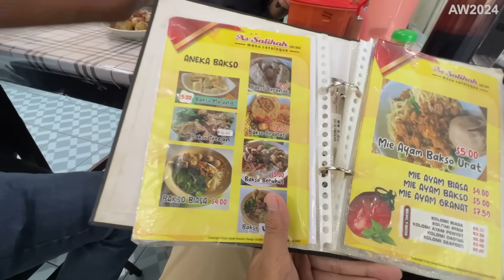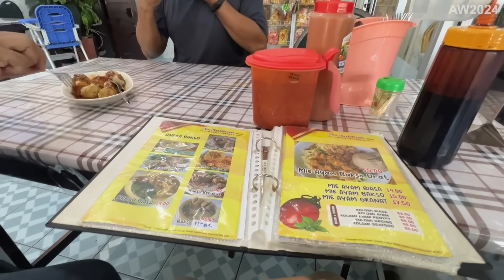BORNEO - Eps.5 | BRUNEI DARUSSALAM 2024 🇧🇳, BEGINI KONDISINYA ‼️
Di episode 5 kali ini kita akan sedikit keliling" di Brunei Darussalam ini kira" seperti apa yaa situasi dan kondisinya .
dimana ini juga merupakan pengalaman pertama saya juga datang ke Negara Brunei Darussalam ini .

Eps. 11 : 23 Februari 2024
Eps. 12 : 25 Februari 2024
Eps. 13 : 27 februari 2024